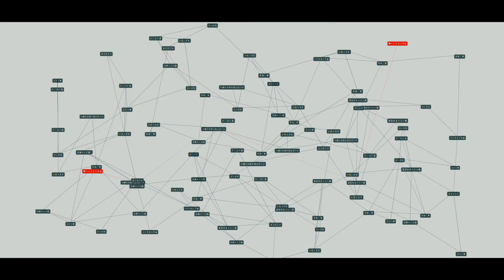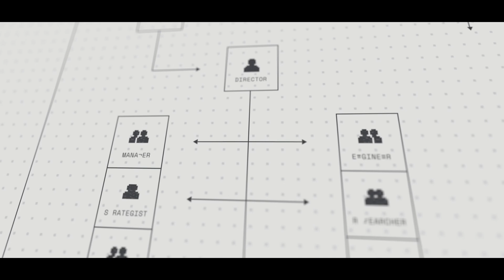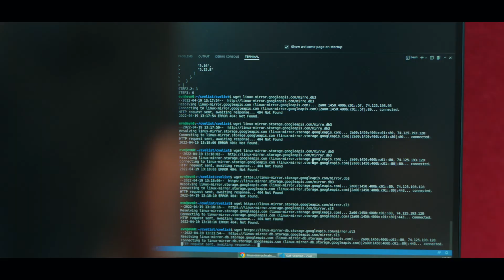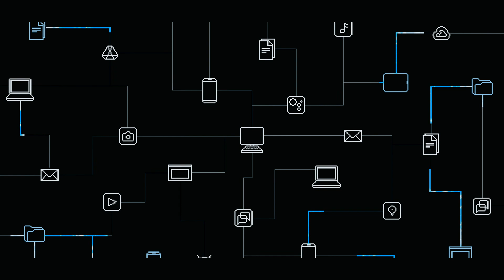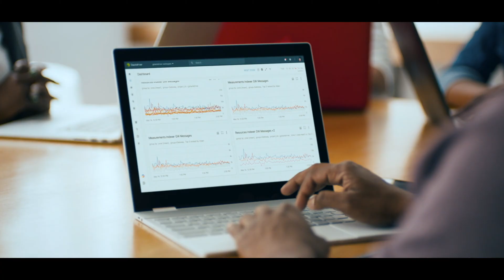Google hacken, Unternehmen schützen | HACKING GOOGLE - Google Deutschland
Werfen Sie mit Phil Venables, Chief Information Security Officer von Google Cloud, einen Blick hinter die Kulissen, um die Menschen zu treffen, die die Unternehmen, Organisationen und Institutionen schützen, die Google Cloud verwenden. Sehen Sie alle Folgen der HACKING GOOGLE Serie